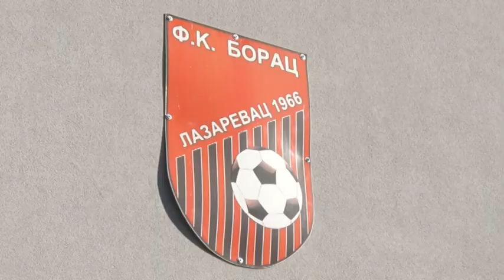Saša Ćurčić novi šef stručnog štaba fudbalera Borca